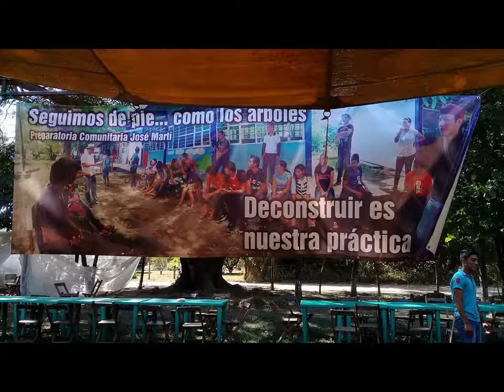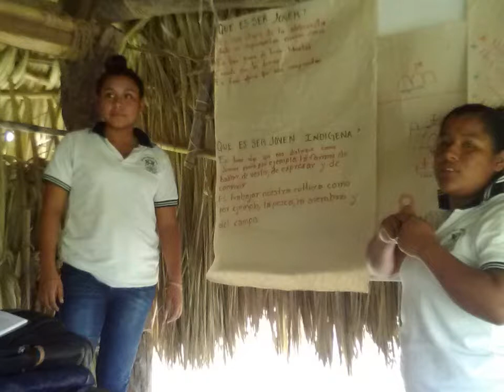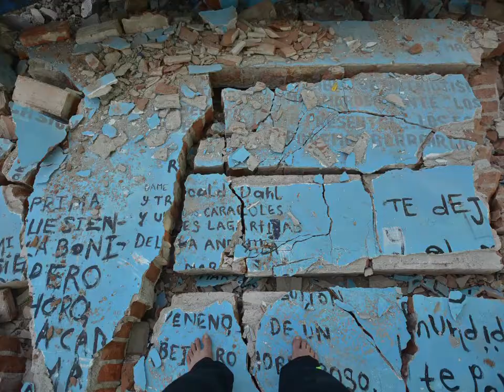Proceso de reconstrucción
La Compañera Heather Anne Harper y sus compañeros músicos (Tania Guadalupe Torres Magallanes, Omar Jara Ríos, Edison Estrella Cobo Heriberto Paredes) quienes nos hicieron llegar un saludo cantando “Yo Vengo a ofrecer mi corazón” de Fito Paez al tiempo que hicieron una colección de fotografías del trabajo de reconstrucción realizado por los y las jóvenes estudiantes.